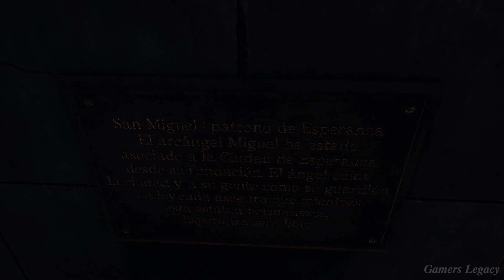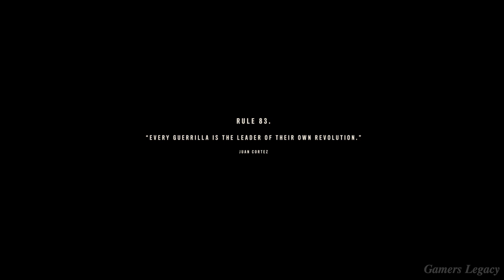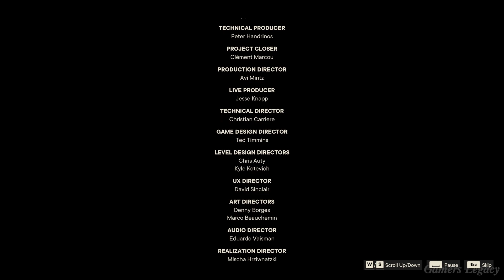FAR CRY 6 Ending- Full Walkthrough - PC Gameplay - No Commentary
Hi, Welcome to Far Cry 6 Part Gameplay Ending. My Far Cry 6 walkthrough features the full gameplay, including all the Single player campaign missions, cut scenes, cinematics, OST, DLC ( Vaas: Insanity, Pagan: Control and Joseph: Control) and ending of single player gameplay for Play Station 4, Xbox X/S and PC.

Far Cry 6 is a first-person shooter game developed by Ubisoft Toronto and published by Ubisoft. It is the sixth main installment of the Far Cry series. The game is set on Yara, a fictional Caribbean island ruled as a dictatorship by "El Presidente" Antón Castillo who is raising his son Diego to follow in his rule. Players take on the role of guerilla fighter Dani Rojas whose gender can be selected at the start of the campaign story. The game features many elements found in role-playing games, such as a leveling up system and side quests. It also features a cooperative multiplayer mode.

Similar to the previous entries in the series, Far Cry 6 is a first-person shooter game, set in an open world environment navigable on foot or via various land, water, and air vehicles. The world is divided into seven main regions with an array of terrain, ranging from urban areas and dense jungles, to mountain ranges and open oceans. Players are able to use a wide array of conventional weapons (such as sidearms, assault rifles, submachine guns, shotguns, light-machine guns, sniper rifles and grenade launchers). Firearms can be customized using materials found throughout the world. In a new addition to the series, the game features several prototypes of special weaponry, called "Resolver weapons". A new “Rank Level” has been introduced in Far Cry 6 and as the player progresses through the campaign the enemy forces are equipped with more heavy gear and the target locations are heavily reinforced.